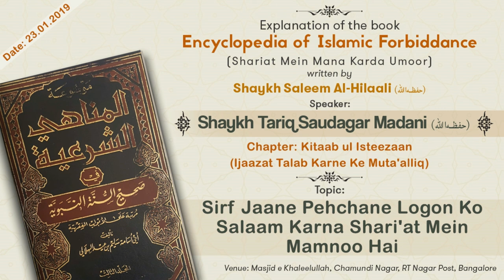Sirf Jaane Pehchane Logon Ko Salaam Karna Shari'at Mein Mamnoo Hai by Shaykh Tariq Saudagar Madani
Topic: Sirf Jaane Pehchane Logon Ko Salaam Karna Shari'at Mein Mamnoo Hai